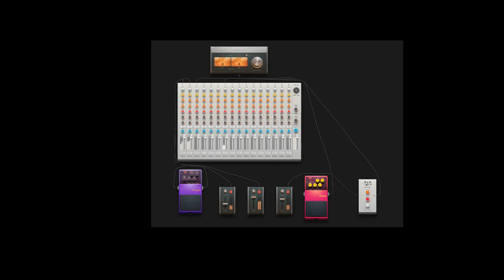trippin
A different kind of trap beat came out while i was doing it lol but yeah tell me what yall think and hi hats came out a bit rusty :/